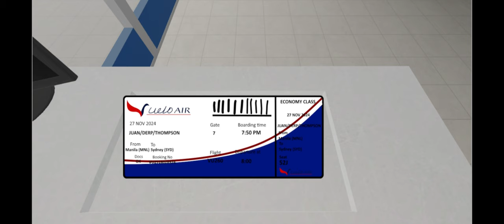Not-So Trollge: Vuelo Airlines Flight 260 Origins (Part 3/Full Video)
Now here's the longest video ever. I tried to make the SFX funnier. (Or maybe not.), but anyways I try to add some plane doors details especially the seatbelt tab.